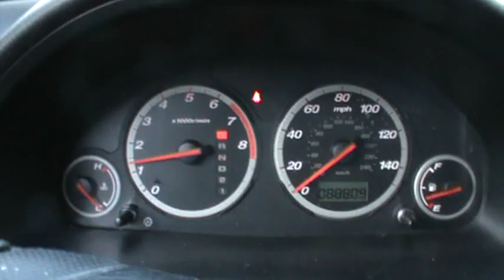2005 Honda CR-V Cold Start & Dash View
This is a cold start of a 2005 Honda CR-V with the 2.4 liter engine